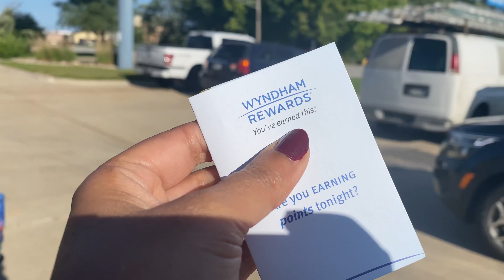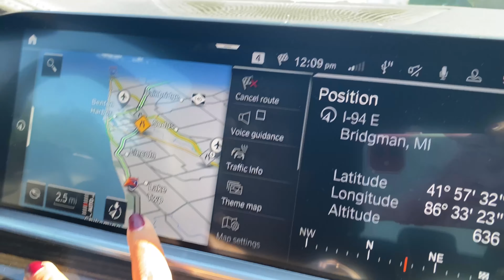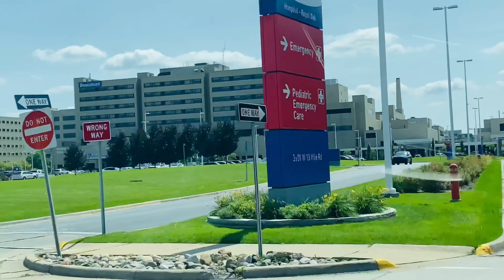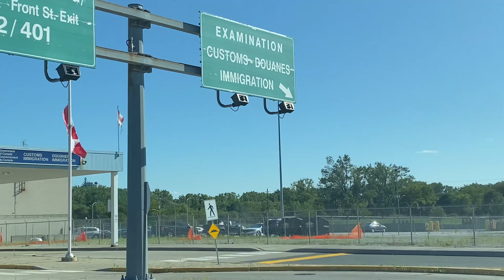আমরা কেন USA 🇺🇸থেকে Canada 🇨🇦 গেলাম ? || USA থেকে Canada By Car কি ভাবে যাওয়া যায় ?